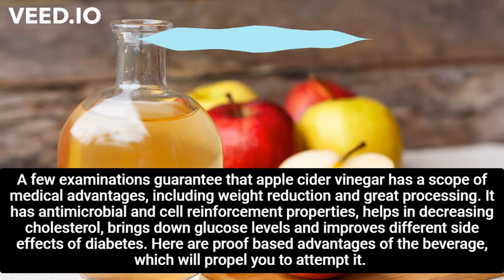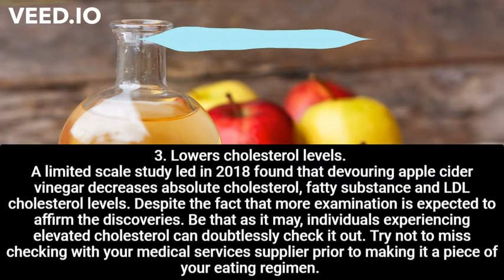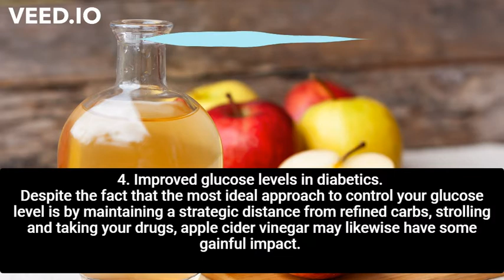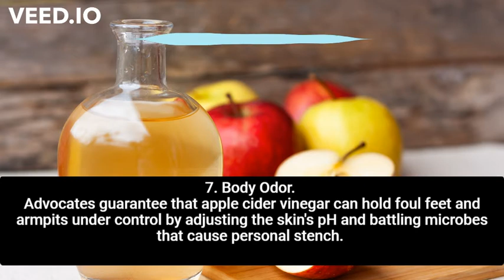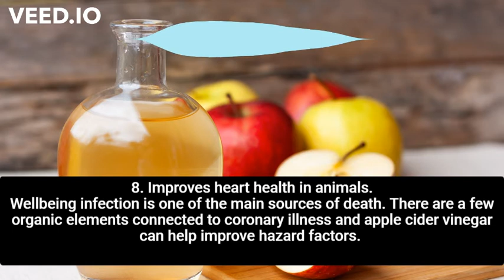Health benefits of apple cider vinegar | Health & Wellnes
Health & Wellness

apple cider
apple